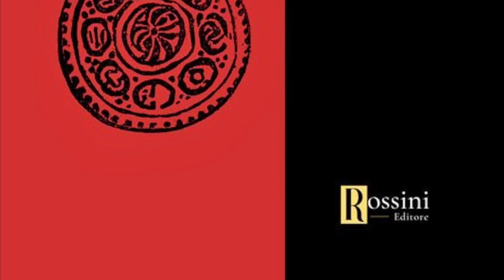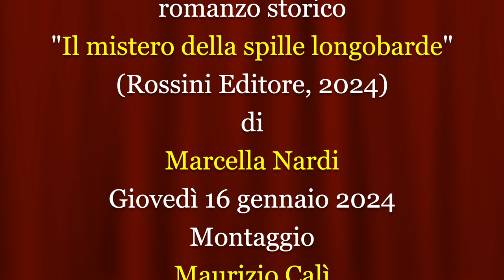Il mistero delle spille longobarde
Video presentazione del romanzo storico "Il mistero delle spille longobarde" (Rossini Editore, 2024) di Marcella Nardi con la partecipazione dell'autrice.
Étienne Pivot e Annabella Carati, due studenti universitari con la passione per i misteri e le indagini, si avventurano nella provincia romana alla ricerca di un famoso tesoro: le Dieci Grandi Fibule longobarde. Ma dove sono nascosti questi gioielli di inestimabile valore? Il rapimento dell'archeologo romano Alex Nardi sembra essere collegato al mistero e, a quanto pare, le grotte di tufo nella Valle del Treja, vicino al borgo stregato di Calcata potrebbero nascondere la chiave del segreto. Étienne e Annabella intraprendono un'avvincente avventura per sbrogliare un'intricata matassa e risolvere il mistero delle Dieci Grandi Fibule longobarde.
Marcella Nardi nasce nel ridente borgo Medievale di Castelfranco Veneto. Si laurea in Informatica, campo in cui lavora per ventidue anni, tra Segrate e Milano. Nel 2008 si trasferisce a Seattle, USA, dedicandosi all’insegnamento dell’italiano, alle traduzioni tecniche e alla scrittura di romanzi. Molte sono le sue passioni: la Storia antica e medievale, la fotografia, i viaggi, la lettura, il modellismo storico e, soprattutto, una grande fantasia nella stesura di romanzi.